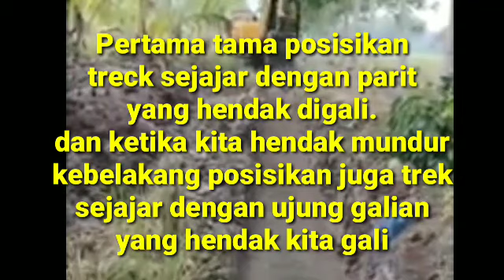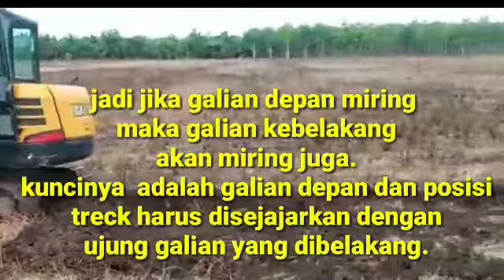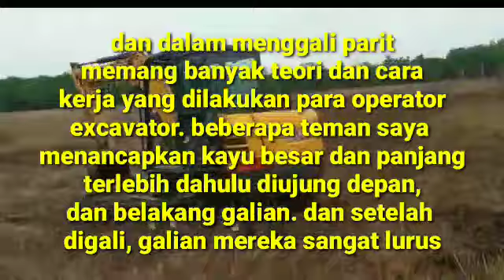Cara Menggali Parit Supaya Lurus Menggunakan Excavator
sebagai operator excavator kita wajib tahu beberapa pekerjaan yang menjadi tugas dan tanggung jawab operator excavator

salah satu tugas operator excavator adalah gali parit.

untuk menggali parit dibutuhkan skill yang
cukup mumpuni agar hasil
galian lurus dan bagus

di video ini saya akan berbagi tips dan cara menggali parit supaya lurus
simak videonya